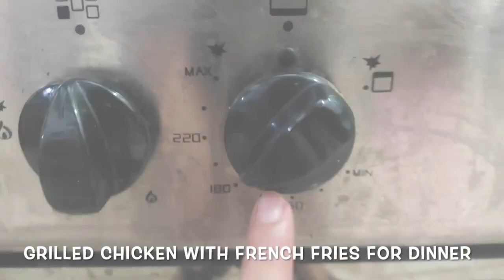Dawat -E - Dastarkhan | Food Ideas for Dawat | Arabian Style Dawat